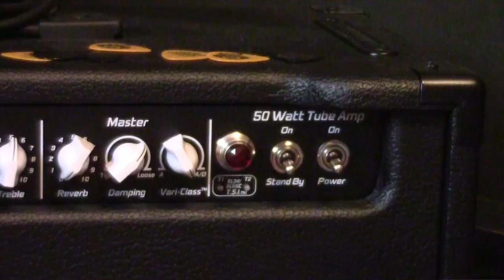Discovering New Music / Interacting With Artists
In this video, Dave talks about discovering new artists through social media like Instagram and, in particular, talks about a singer/guitarist (and fellow Turner Guitars player) Laura C Brown who has just released her debut single. Also, Dave discusses the importance of using social media channels to interact with artists and giving them thanks and feedback for the work that they produce.

Find out more about Laura C Brown on her or find her on social media at...

And most importantly, whatever music you listen to and enjoy, spare a moment to let the artist know that you like what they do.

Got a question?